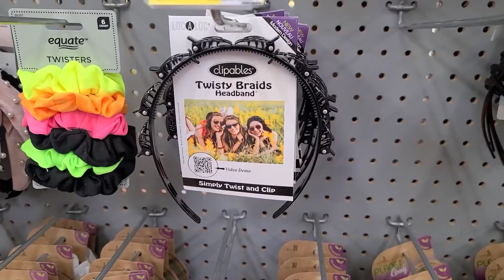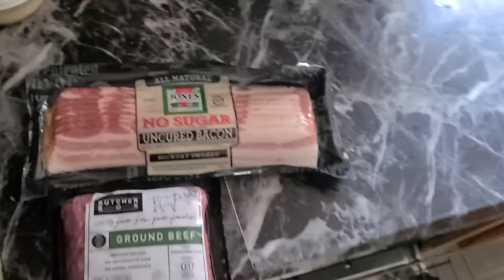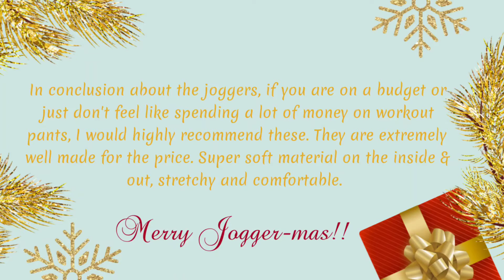Walmart Affordable Jogger Review | Vlogmas 2021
I am always looking for cheap and affordable but good quality products. Especially, when it comes to fitness equipment and apparel. I found these joggers at Walmart for $11 and some change after taxes. I was actually pretty surprised at the quality. They're super buttery soft on the inside and the outside. I am probably going to go buy all the colors and two in every color I already have. I have washed them too and they seem to get softer every time!

You can find these joggers at Walmart.